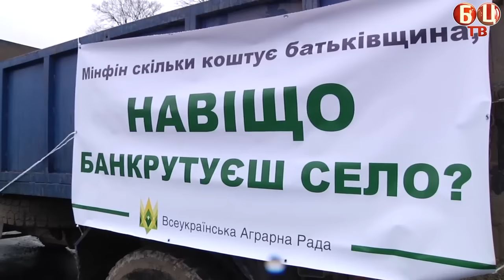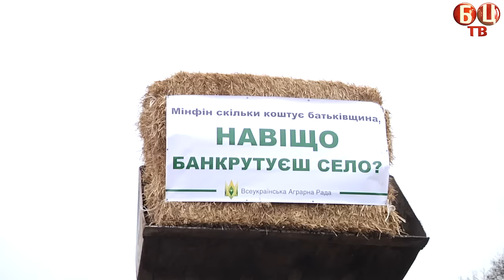Рух на трасі Київ-Одеса перекритий!..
28 грудня біля КПП був перекрит рух автотрансорту в обох напрямках. Аграрії таким чином проводили акцію протесту до змін у податковому кодексі